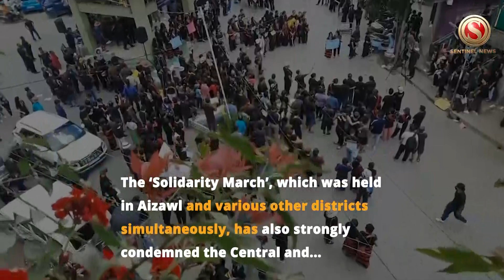Thousands turn out for ‘Solidarity March’ in Mizoram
Thousands of people on Tuesday took part in the ‘Solidarity March’, organised by the NGOs Coordination Committee in the Mizoram capital, Aizawl,  to express solidarity with the violence hit Kuki-Zo tribals in Manipur, and demanded the Central and Manipur government to restore peace and normalcy at the earliest

Mizoram Chief Minister Zoramthanga, his deputy Tawnluia, several ministers, and many MLAs of the state cutting across party lines took part in the massive march

The ‘Solidarity March’, which was held in Aizawl and various other districts simultaneously, has also strongly condemned the Central and Manipur government for the “brutal attacks” on the tribals and atrocious physical assaults on the tribal women

People carried placards highlighting the situation and demanding the Central and Manipur government to restore peace and normalcy